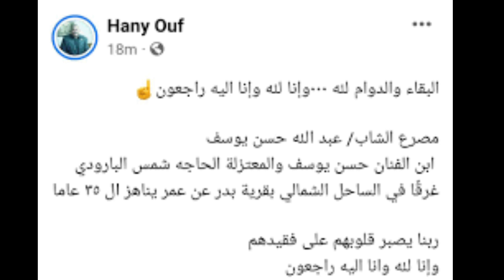منذ قليل و فـ ـا ة نجل الفنان حسن يوسف عن عمر ناهز 35 عاماً غـ ـر قــ ـا ب إحدى قرى الساحل الشمالي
منذ قليل و فـ ـا ة نجل الفنان حسن يوسف عن عمر ناهز 35 عاماً غـ ـر قــ ـا ب إحدى قرى الساحل الشمالي وسط تفاعل كبير من المشاهير ونجوم الفن والعامه ادعوا له بالرحمه للفقيد الرحمه ولأهله وذويه الصبر والسلوان